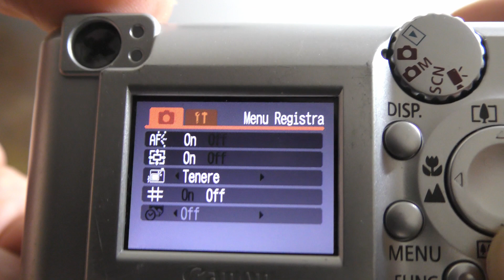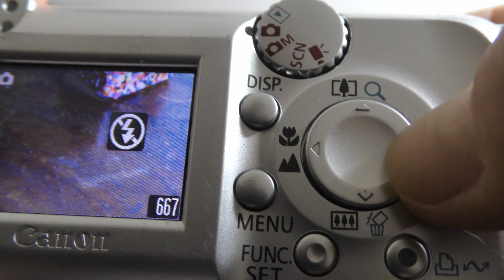Photo test Canon Powershot Power ShotA410 test with flash and without flash